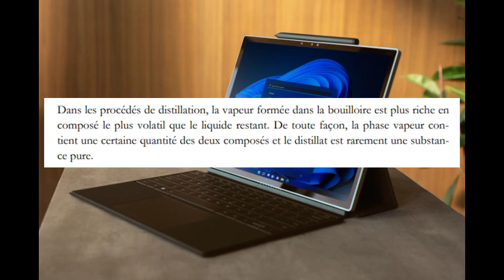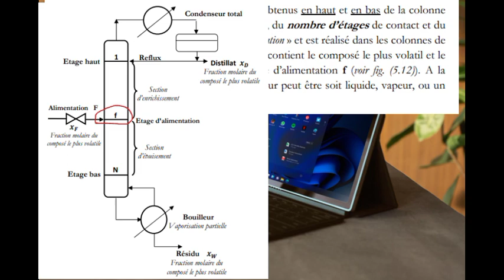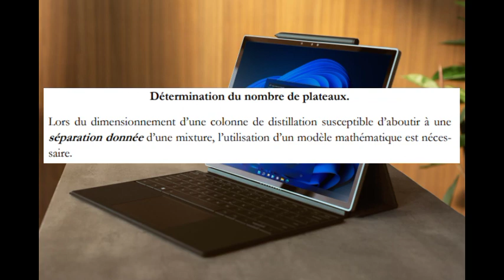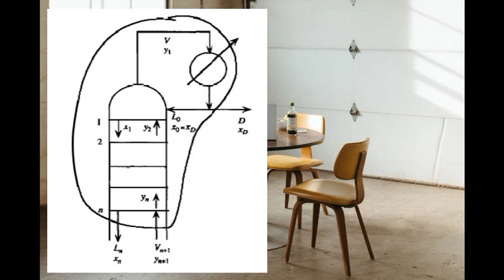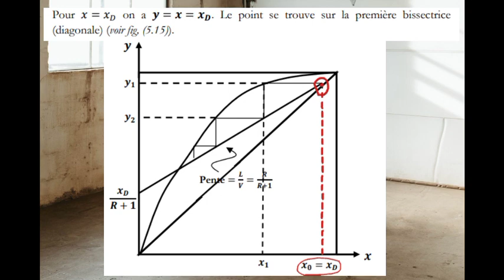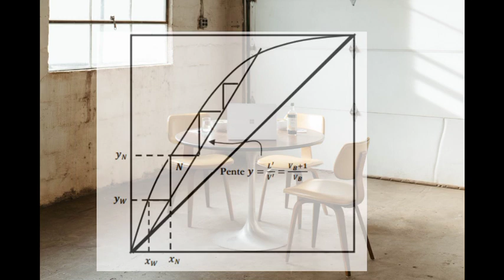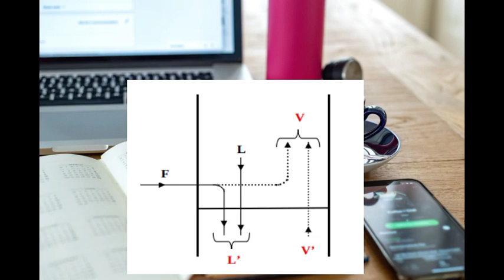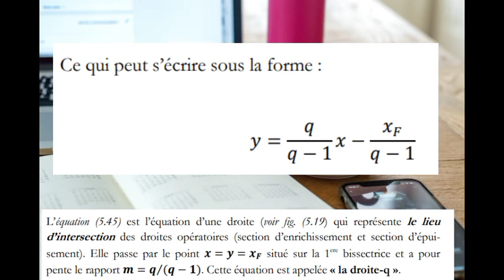COMMENT Exploiter le Diagramme de McCabe et Thiele, détermination du nombre d'ETAGES THEORIQUES !!!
Pour plus d'informations relatives au GENIE DES PROCEDES INDUSTRIELS, bien vouloir nous retrouver aux adresses ci-après :

CHAPITRES
0:00 Annonce du sujet
0:17 Introduction
3:00 Détermination du nombre d'étages théoriques
3:17 Méthode de McCabe & thiele
3:44 Hypothèses de McCabe & Thiele
4:52 Etude de la section d'enrichissement
5:35 Notion de taux de reflux
6:36 Etude de la section d'épuisement
7:54 Etude de l'étage d'alimentation
10:52 Equation de la droite q